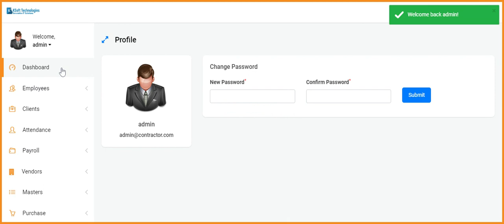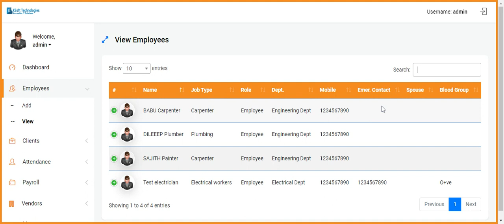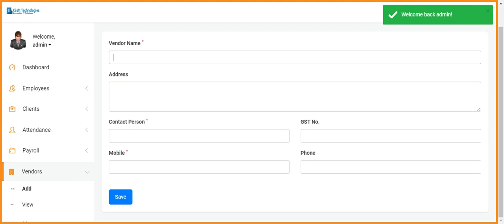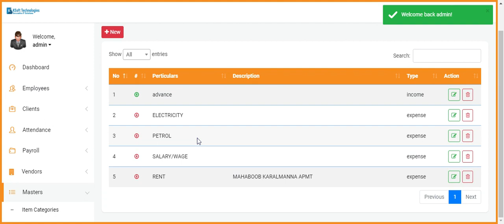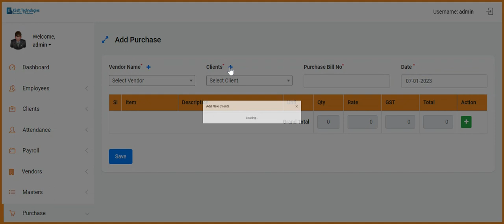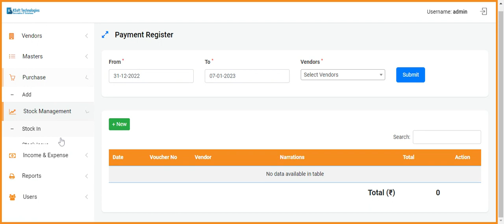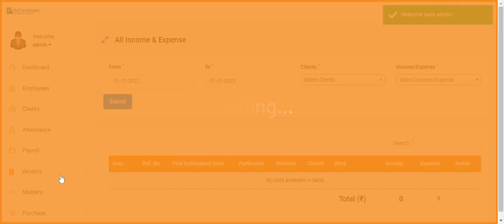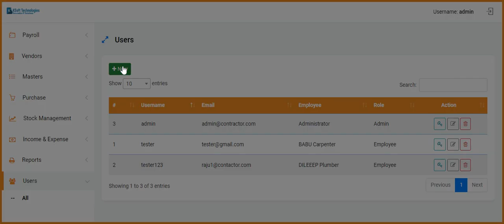Contractor ERP SOLUTION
CUSTOM ERP SOLUTION
FOR THE CONSTRUCTION/
CONTRACTOR INDUSTRY